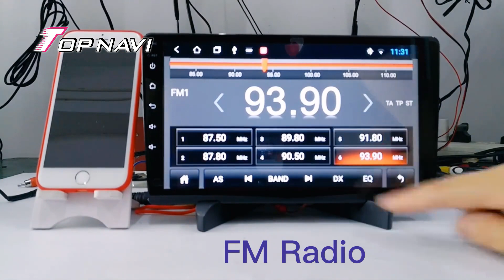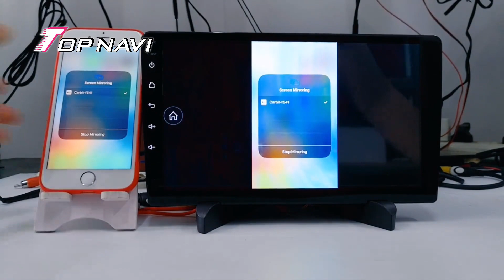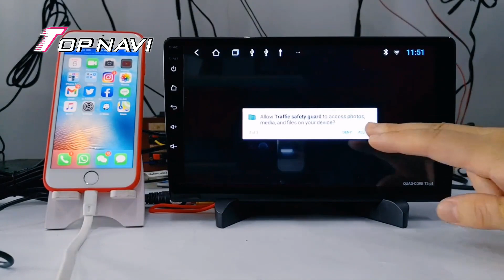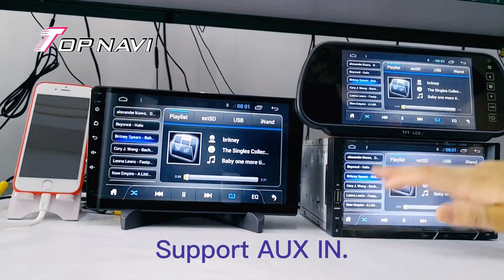9 inch Android For Ford Raptor F150 2009-2014 Car Radio Multimedia Player GPS Navigation Head Unit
SHENZHEN TOP NAVI ELECTRONIC TECH CO., LIMITED

Skype: growup001

Main Chip： Unisoc UIS7862

CPU： Octa core ARM 12nm, Dual Core x A75+ 6 Core x A55 , Main Frequency 1.872 Ghz

GPU： Mali-G523EE,614.4MHz

RAM ：4GB/6GB/8GB

ROM ：32GB/64G /128G/256GB

Resolution： 1024*600， Support(1280*480/1280*720/1920*1080 IPS Optional)

Screen： Capacitive multi-touch screen ( 2.5D etc. Optional )

USB ：2 Way USB, USB Max. 2TB. Video Decoder 1080P

WIFI ：2.4Ghz, 5GHz Wifi,Dual-band Wifi

Bluetooth Module ：Bluetooth 5.0